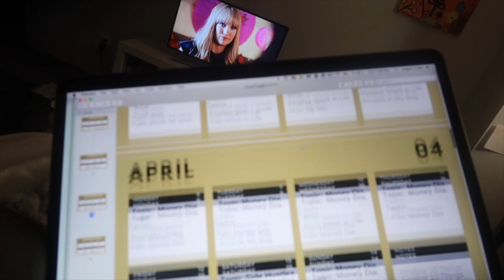Vlog 3: Student Life at Howard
Hey everyone! Come along with me for a week! See what it’s like for a business student at Howard University!

FAQ
Age: 20 (when this video is being posted)
School: Howard University
Height: Almost 5'9"!